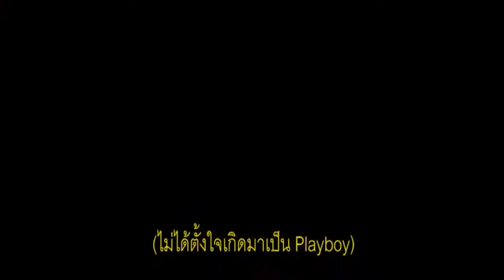Rap Present "Papa Bam" สไตล์เพลง-มาดกวนๆ บ่งบอกตัวตน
95.5 Virgin HitZ Bangkok's No.1 Hit Music Station

ฮิพฮอพเบอร์ 3 "PAPA BAM" (อดิศร เนตรสาย) จากค่ายนิคกี้ มิลค์ มิวสิค (NICKY MILK MUSIC) เยือน 95.5 Virgin HitZ นำซิงเกิ้ลใหม่ "Papa Bam" (ปาป้า แบม) มาฝากชาวฮิตซ์...หากพูดถึงชื่อ ปาปา แบม คงอาจไม่มีใครรู้จัก แต่อาจจะคุ้นหน้าตามาบ้าง เพราะเค้า คือหนึ่งในสมาชิก วง N.M.C. เจ้าของรางวัลสีสันอะวอร์ดส์ ครั้งที่ 20 ประจำปี 2550 สาขาศิลปินฮิพฮอพยอดเยี่ยม... วันนี้เขามาในสไตล์เพลง และบุคลิคที่กวนๆ ซึ่งเป็นเพลง Rap Present... คลิกฟังได้ที่นี่ และชมภาพบรรยากาศได้ที่นี่